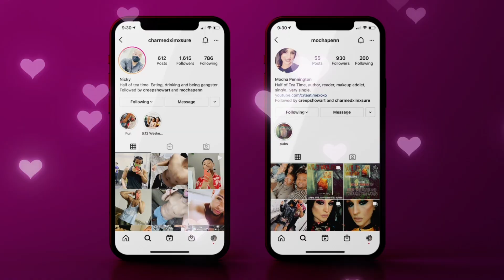The Truth About Creepshow Art and Our Relationship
A lot of truths have come out about Shannon AKA Creepshow Art, here are our thoughts and the relationship we had with her.

Art and Branding
Holly Danielle Art

***Don’t be scared to follow us***

@Ayeitsteatime – Twitter
@StillCharmed_ - Nicky’s Twitter
@Mocha_Writer – Mocha’s Twitter
@CharmedxImxSure – Nicky’s IG
@mochapenn – Mocha’s IG
nickyknowsbest_ Nicky’s TikTok

The statements made in this video are not a representation of eithers employers.